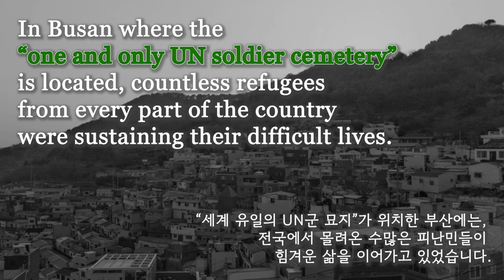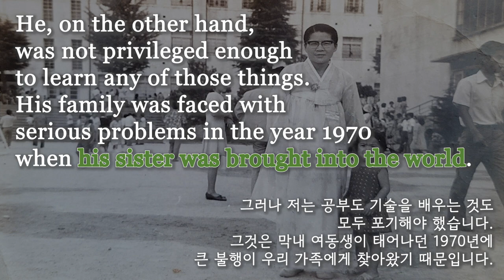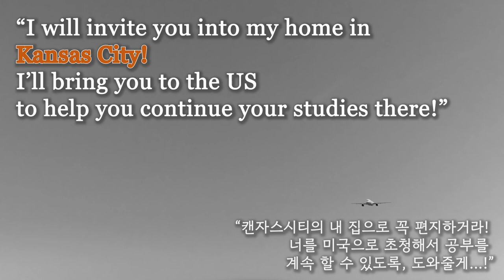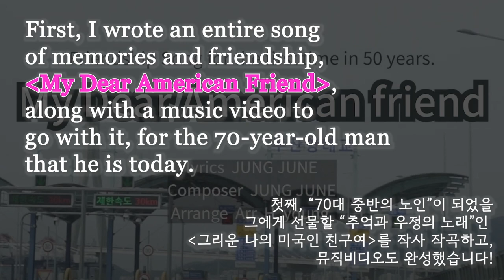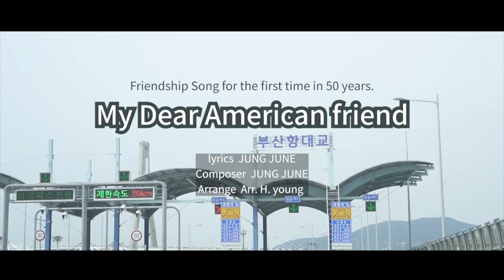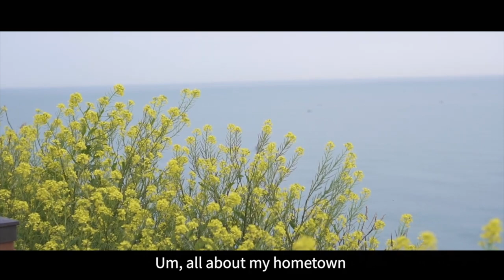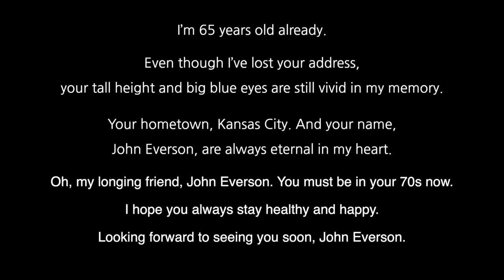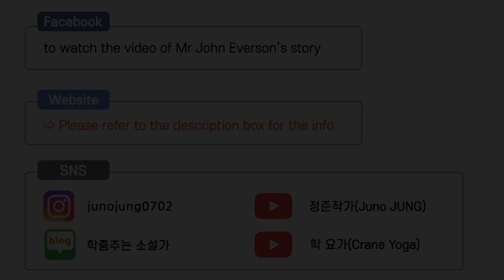Would you Challenge With me? (존에버슨 챌린지 - 50년 전 주한미군을 찾습니다)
This challenge is being carried out right now to get in conatct with the US soldier Mr. John Everson from Kansas City, who was a soldier working at Osan US Air Force headquarters 50 years ago. Author Jun Jung is currently an author and songwriter who wrote the song "Dear My American Friend", as well as a non-fiction short story online.